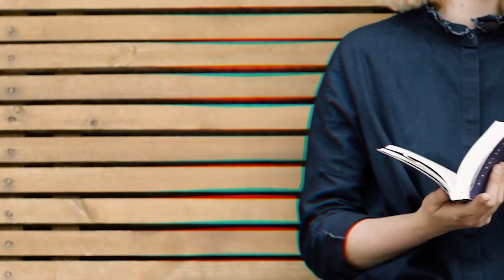The government has undertaken various programmes to make the country tb free